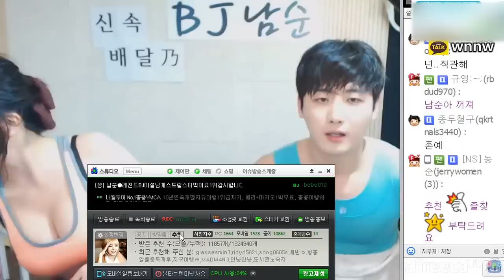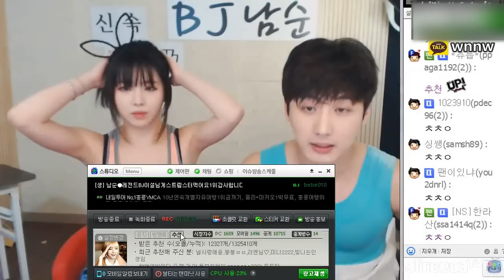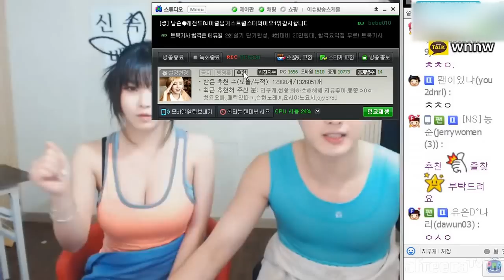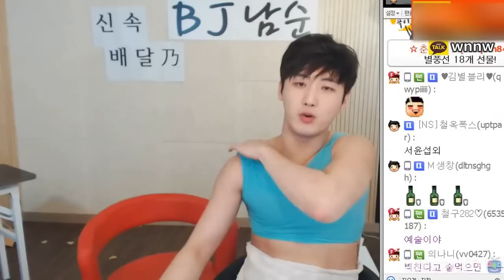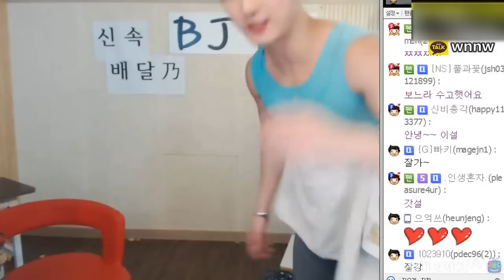[남순][게스트] 춤으로 모든걸 표현하는 여캠 레전드 BJ이설과 합방 풀영상 4부!!